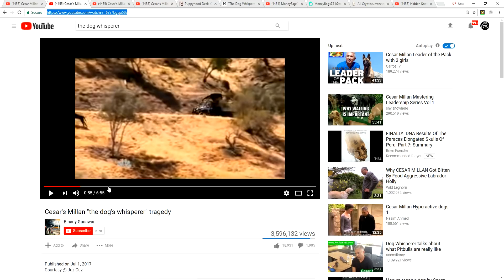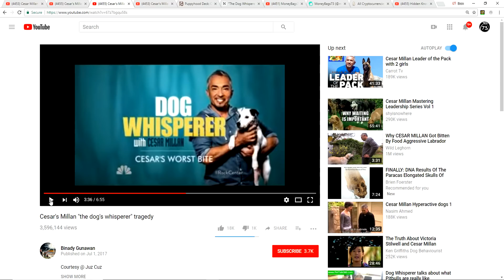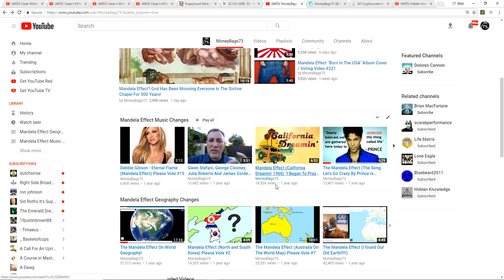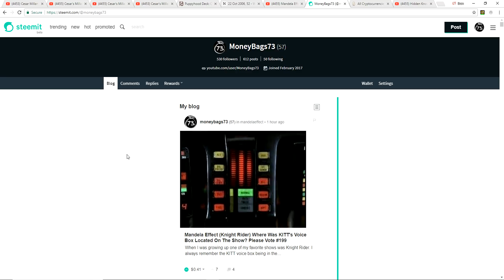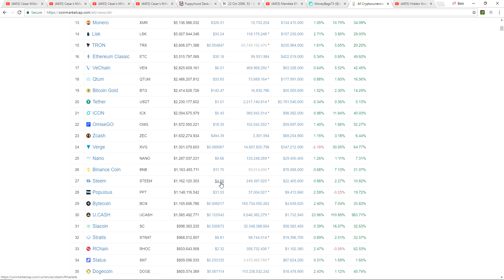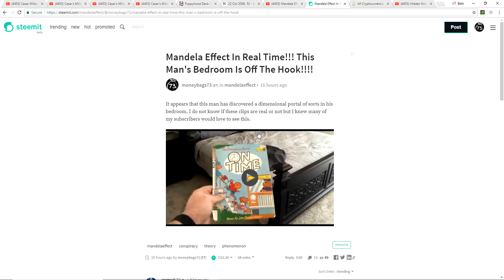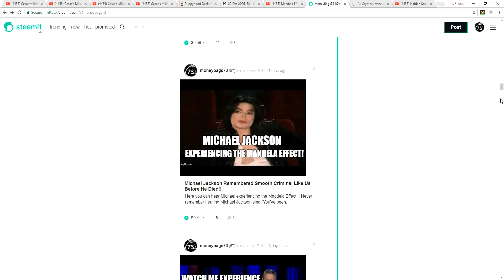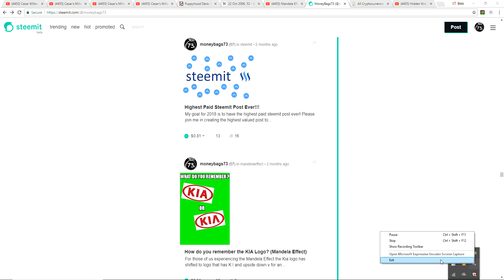Mandela Effect The Show "The Dog Whisperer" Has Never Existed In This Reality!! Voting Video #224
This is a huge Mandela Effect! The name of this show is not how I always remember it. I remember the show being called "The Dog Whisperer" 100%. There is so much reality residue on this show that it is laughable.
   In this video I also talk about STEEMIT and crypto currencies.